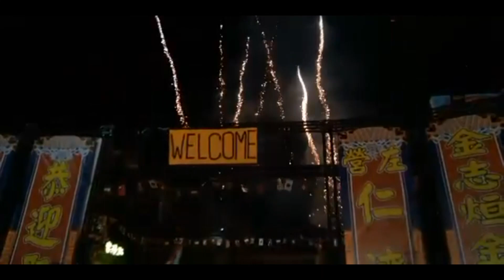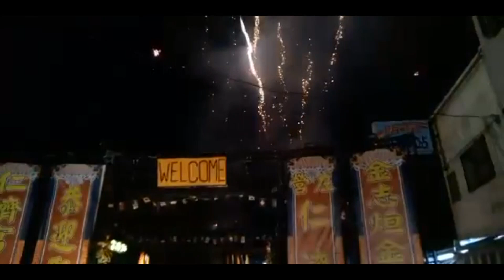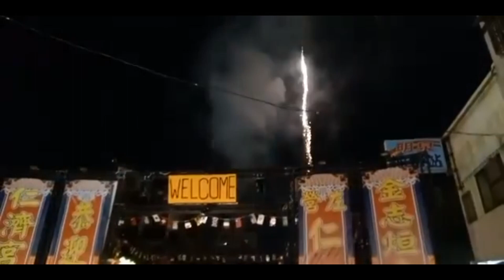【虔迎震天】左營仁濟宮七祖仙師炮贊廣濟宮震天府招軍請火謁祖晉香回駕繞境大典特效焰火~2022-10-29-NO.133